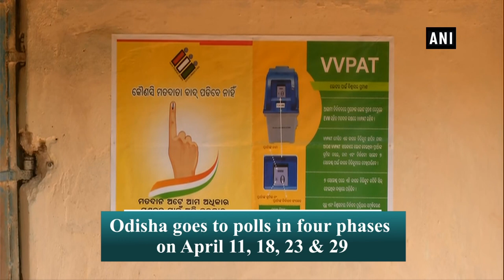Connectivity a key challenge for locals in these 16 Kalahandi villages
Kalahandi (Odisha), Apr 11 (ANI): 16 villages in Odisha's Kalahandi district remain cut off as the area is deprived of roads, forcing locals of these water-locked villages to turn to waterways for their commute. Locals in Thuamul Rampur (Block) of Kalahandi claim that they are cut off for the last 40 years, ever since the development of Indravati Dam Project began. Voters in this region are, however, enthusiastic to vote in the hope that their demands will be fulfilled. The area comes under the parliamentary constituency of Biju Janata Dal’s Member of Parliament (MP) Arka Keshari Deo. Locals in the region have claimed that they have no option but to travel by boats, even to hospitals and schools, as there are no other means of transportation. While speaking to ANI, one of the locals said, "During the rainy season, people have to walk for 7 km in the water.” Odisha goes to polls in four phases on April 11, 18, 23 and 29. Counting of votes will take place on May 23.